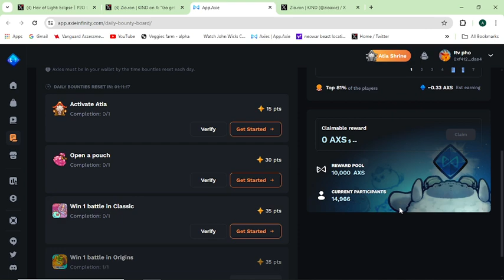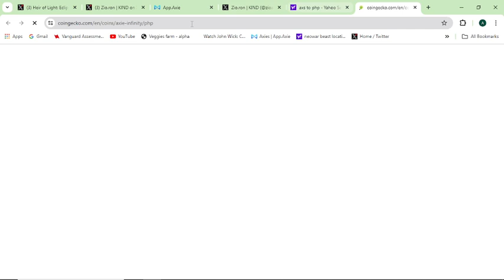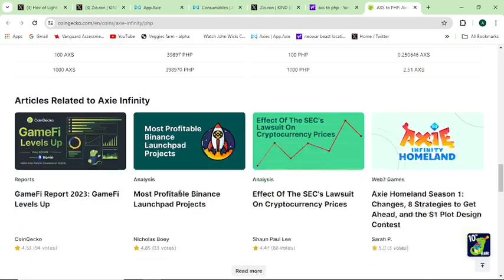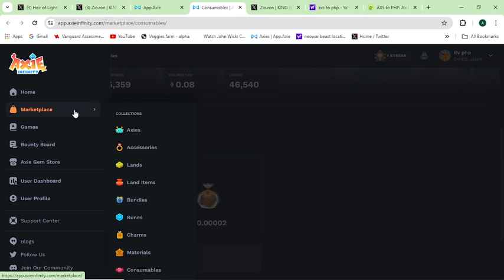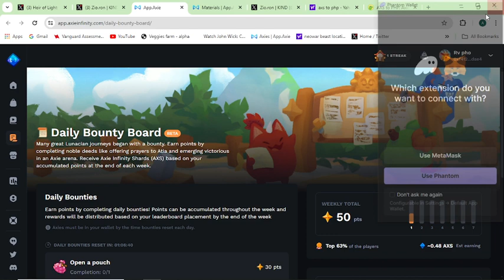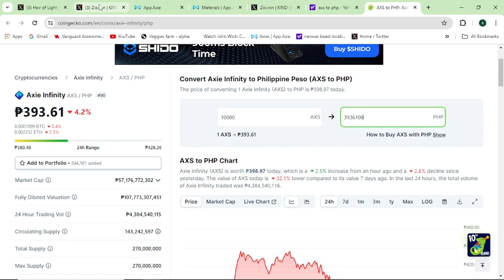Axie Infinity Update | Daily Bounties